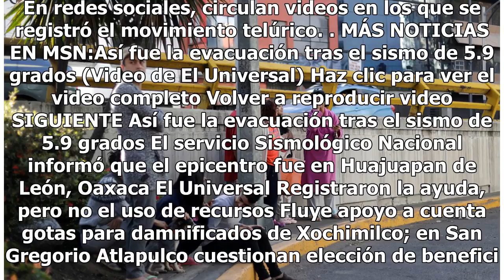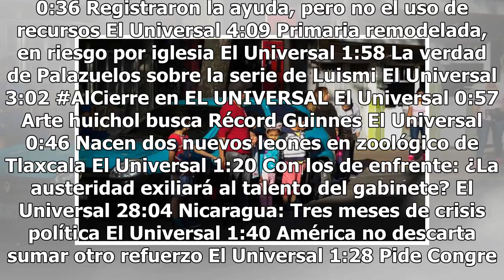Fallan en CDMX mil 320 altavoces durante sismo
Durante el sismo registrado la mañana de este jueves, alrededor de mil 320 altavoces no se activaron, informó el jefe de Gobierno de la Ciudad de México, José Ramón Amieva. El funcionario adelantó que se realizarán las revisiones pertinentes, a fin de determinar la razón por la que no se funcionaron...